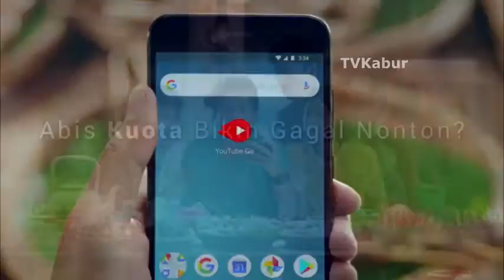Iklan Youtube Go Abis Kuota Bikin Gagal Nonton Bola Bareng